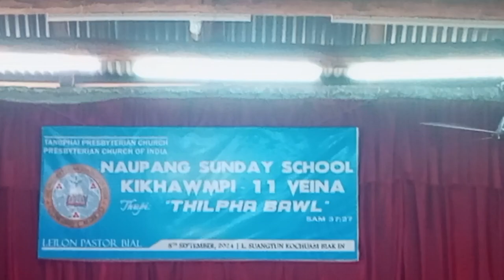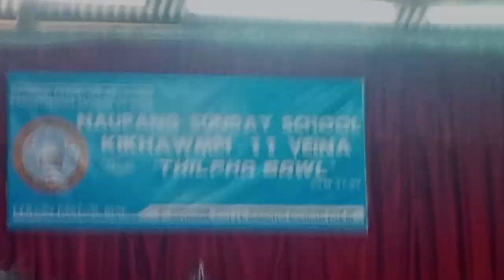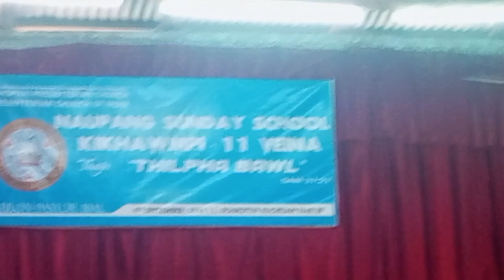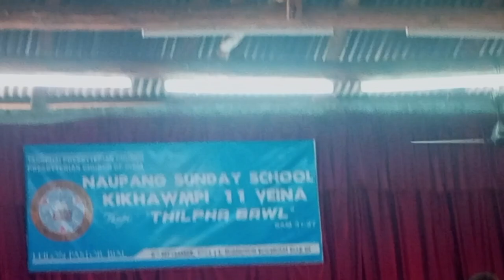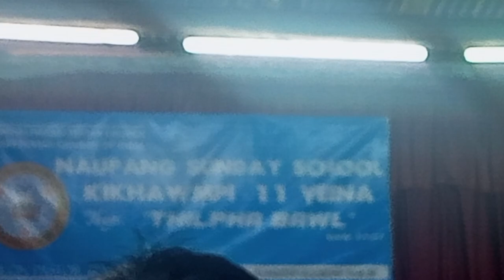Naupang Sunday School Kikhawmpi 11 veina